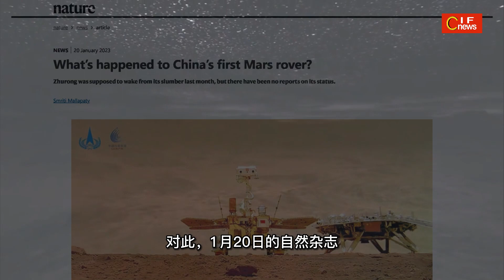祝融火星车到底发生了什么？听听国外科学家怎么说(20230122)China zhurong rover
In May 2022, the China National Space Administration announced that it was shutting down the Zhurong rover due to an impending dust storm. It was originally expected that Zhu Rong would end its dormant state in December, but until now there has been no news, and the China National Space Administration has kept its status tight-lipped. This has led to speculation by some researchers abroad, and some even speculate that it may not survive the harsh Martian winter and dust storms.
2022年5 月，中国国家航天局宣布，由于一场沙尘暴即将来临，因此关闭了祝融号火星车。原本预计祝融会在12月结束休眠状态，但直到现在仍然没有传来任何消息，中国国家航天局对其状态也守口如瓶。这引起了国外一些研究人员的猜测，有人甚至推测它可能无法在严酷的火星冬季和沙尘暴中幸存下来。